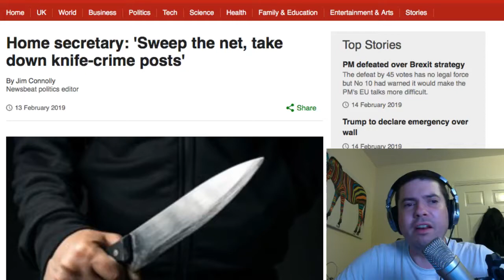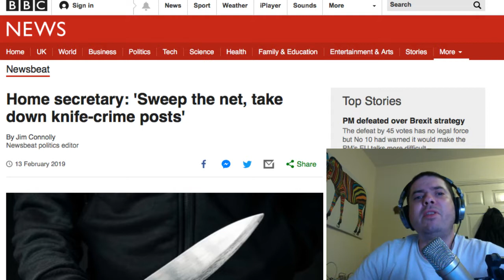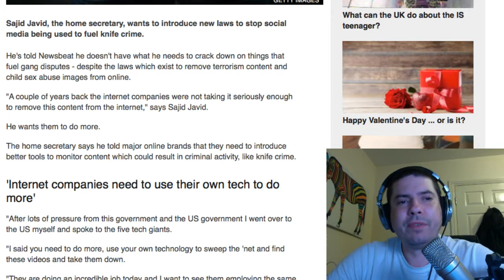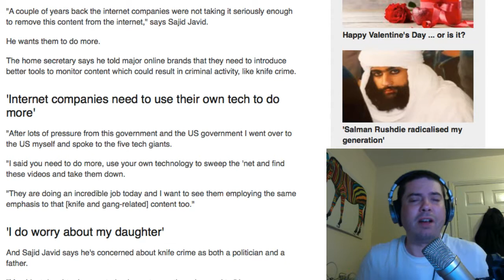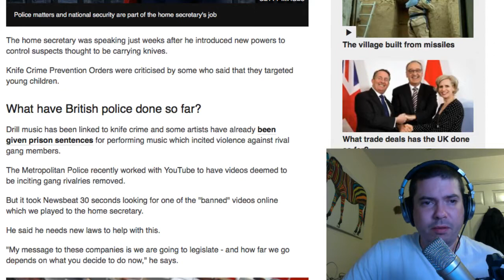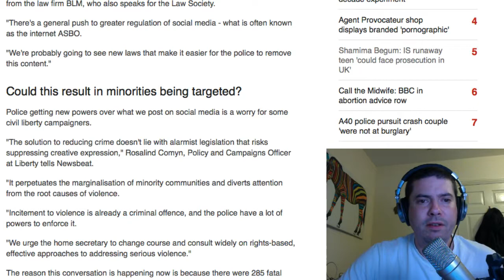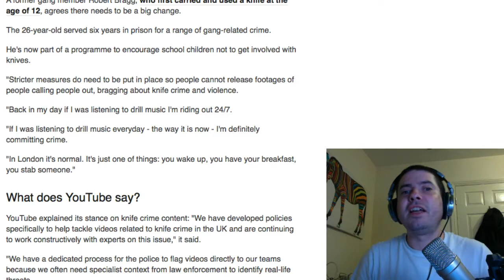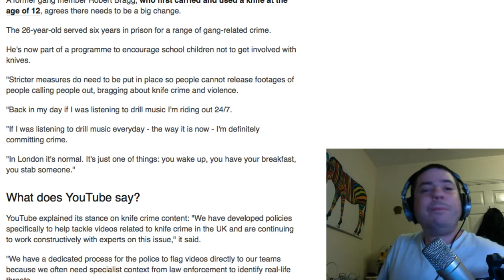Blame The Internet For Knife Crime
Home Secretary wants to "sweep the net".